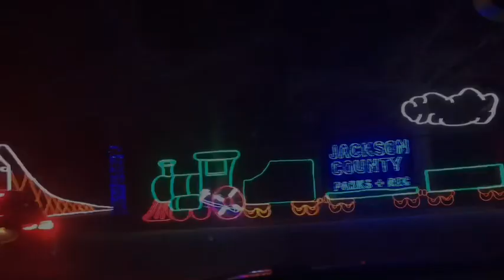24 Dec 19 SOTD: Christmas Eve Shave